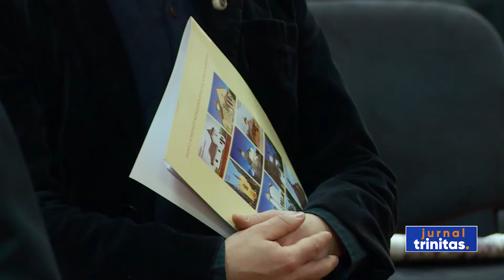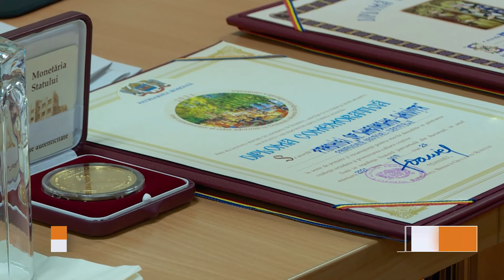Prelegeri despre cinstirea memoriei celor adormiți în Domnul